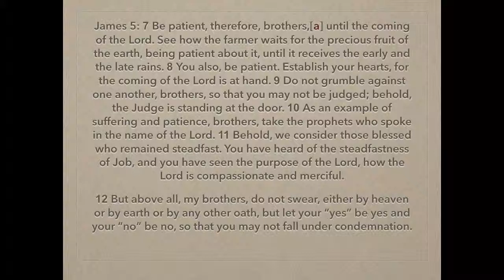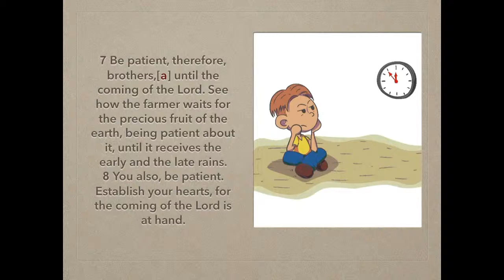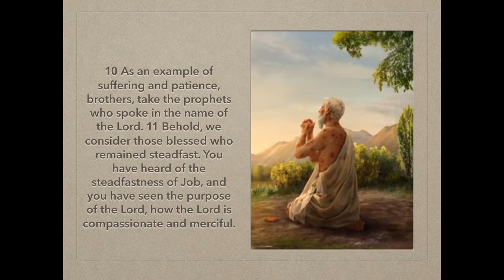Wait On The Lord, Patiently!